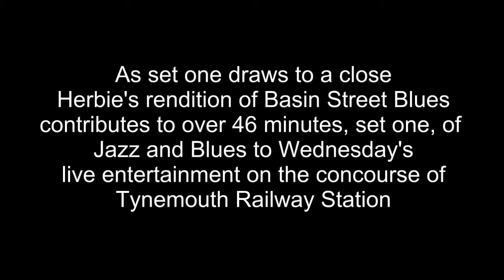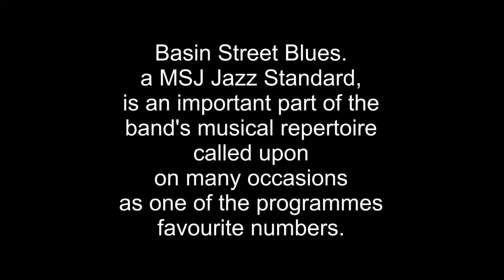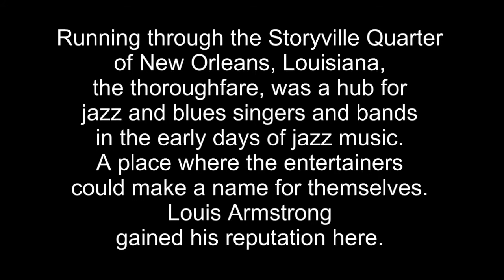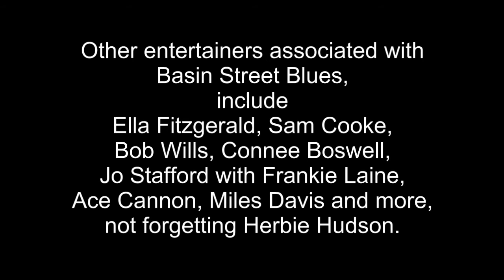Maine Street Jazzmen play LIVE at Tynemouth Railway Station SET 1 26 August 2015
North Tyneside Council invited Maine Street Jazzmen to perform at Tynemouth Railway Station during August 2015. Set 1 of 3 recorded on Wednesday 26 August comprises the following numbers: Avalon - Dark Town Strutters Ball - China Boy - Keeping Out of Mischief Now - Dancing at the Jazz Band Ball - Up a Lazy River - Swing  That Music - Basin Street Blues.
Vocal support from Olive.
The gig was extremely well attended by dedicated MSJ supporters and members of the public.